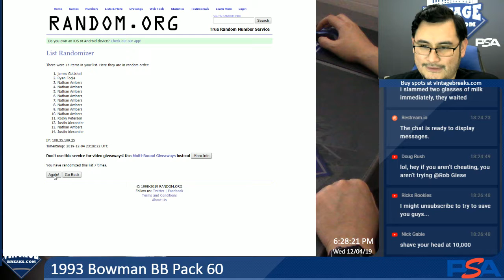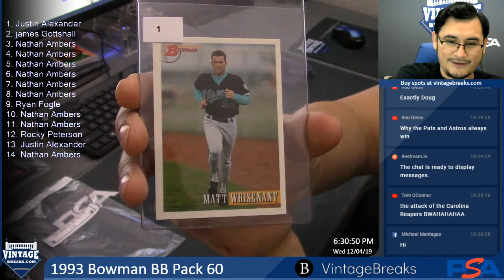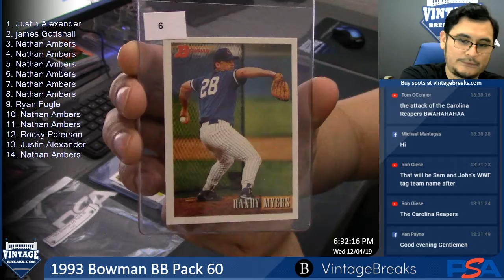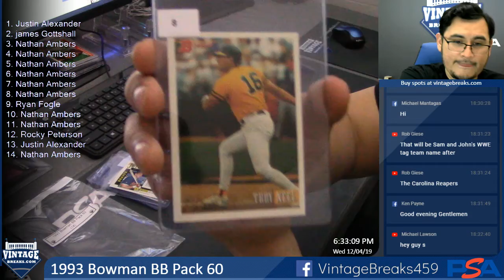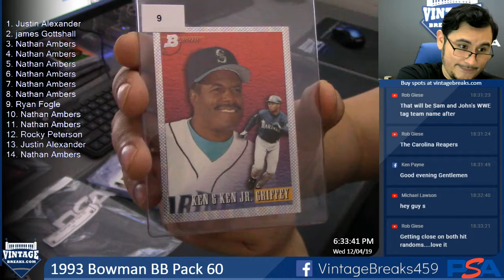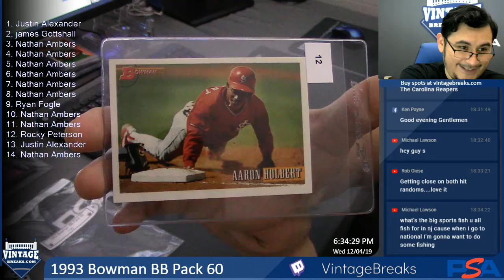12-4-19 1993 Bowman BB Pack 60 Break Opening Video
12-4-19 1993 Bowman BB Pack 60 Break Opening.